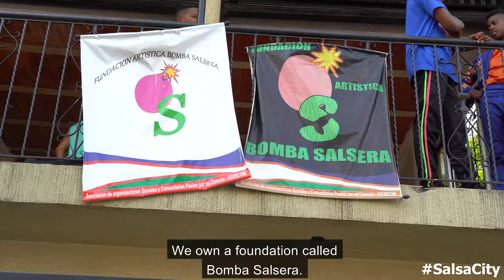Salsa City Documentary: Xiomar Rivas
Here is a scene from my upcoming Salsa City Documentary featuring a 3 time World Salsa Champion: Xiomar Rivas